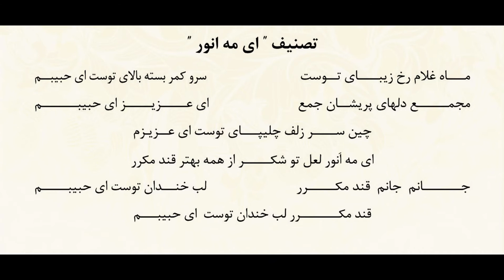Tasnif: Emshab Shab-e Mahtabe & Ey Mahe Anvar تصنیف های امشب شب مهتابه و ای مه انور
سنتور نوازي آقاي دکتر بهزاد نديمي - آلبوم به ياد شيدا
 Dr. Behzad Nadimi - Memory of Sheyda